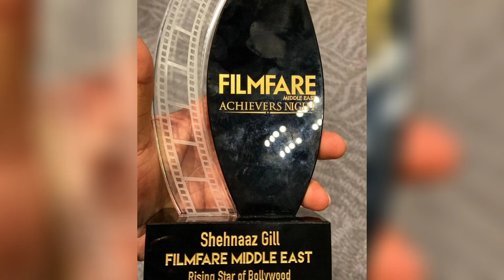Shehnaaz Gill Dedicates Her Filmfare Award To Sidharth Shukla | तु मेरा है.. और तु मेरा ही रहेगा..